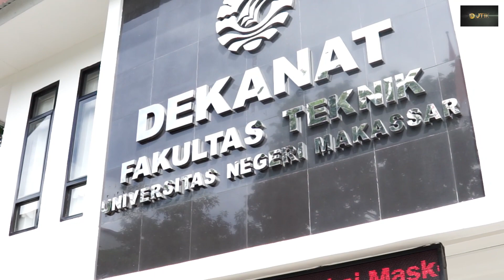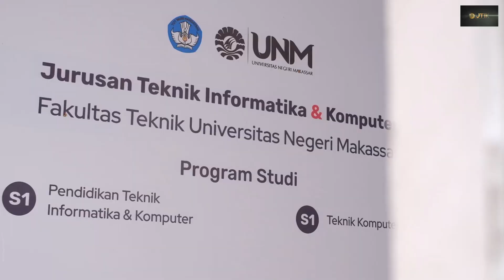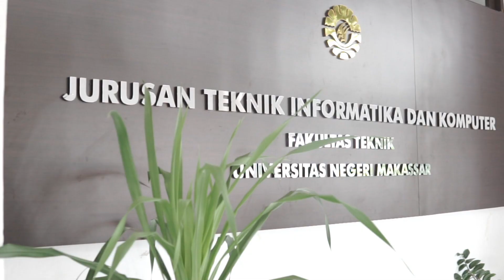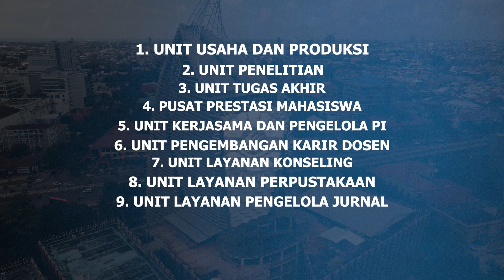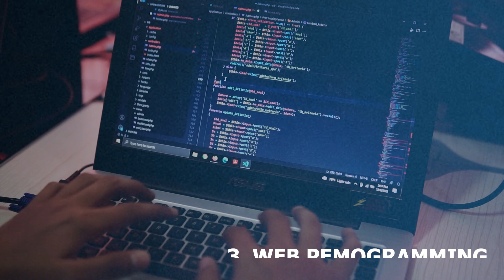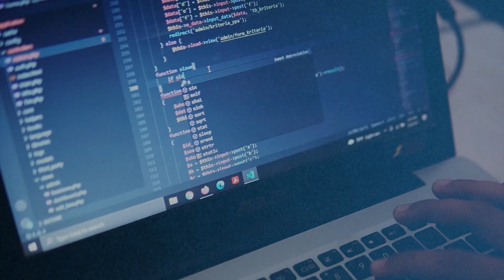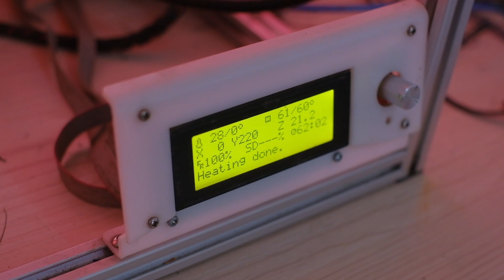Company Profile Jurusan Teknik Informatika & Komputer FT UNM - "Mengukir Prestasi Membangun Negeri"